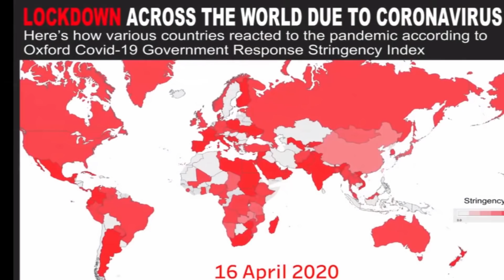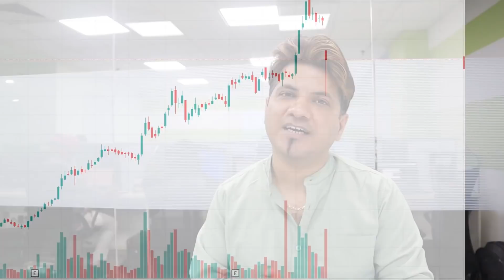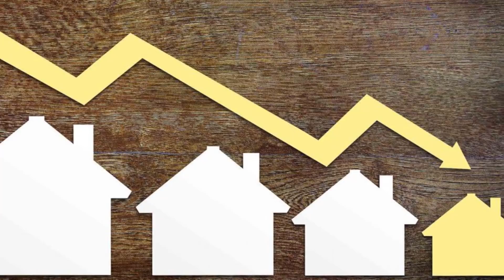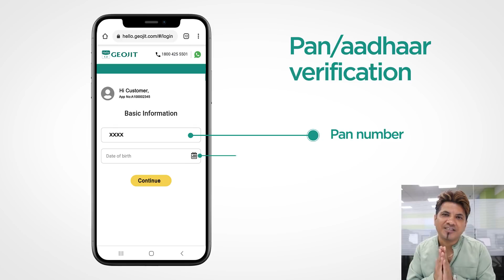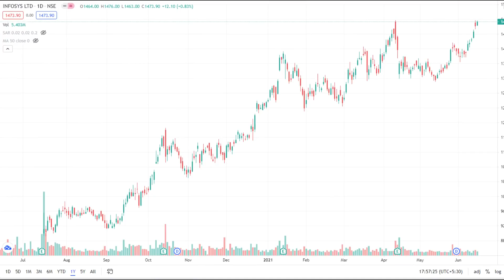5 Reasons Why Stock Market is Still Going Up?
With people being locked in their houses and a situation that still feels like an apocalyptic nightmare, there was one sector that ignited hope amongst the citizens, the financial segment!

Today in this video we will talk about the reason behind the growth of the stock market sector while every other sector was underperforming.
Here are some reasons that help in the growth of the stock market sector

- The sudden increase in the numbers and interest of the investors also helped the market reach great highs.

- But with the growing competition and interest of investors towards stock investment, there are many stockbrokers offering free account opening services.

- With the growing number of investors, brokers are coming up with advanced trading platforms thus making it easy for beginners to pick an investment in the right stock.

One broker we would like to tell you about is Geojit Financial Services.

Geojit with over 30 years of experience in the capital market. 1 Million plus clients. 460+ branches including India & GCC countries.

Open a Free Demat account online with Geojit in 5 Simple Steps
Zero Opening Charges, Zero AMC until 31st March 2022 & Zero Paperwork
Open Now & get Free access to Portfolio Analysis Tool worth Rs. 15000/-

To grab more information regarding this watch the video till the end!